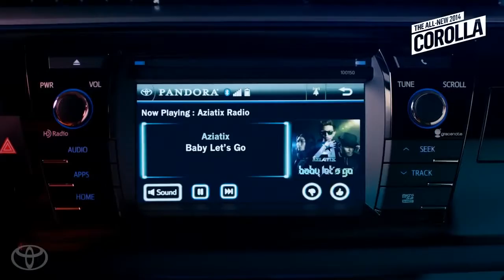Message to Fans from AZIATIX 2014 Toyota Corolla